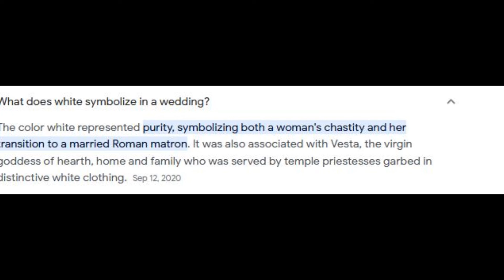Meghan Markle's white dress on her wedding day criticised. Why R her fans so upset?How hypocritical!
meghan markle fans seem to be upset at ingrid seward mention of the queen surprise at Meghan Markle's wedding. the are so upset that they write post on twitter to talk about the relationship between the duchess of sussex and Queen Elisabeth 2